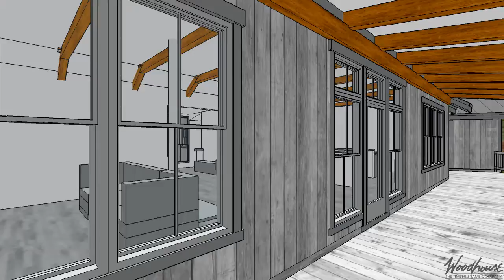Custom - NC Woodland Retreat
-3594 SF Gross Living (1st Floor)
-Located in Brevard, NC
-White Oak Frame